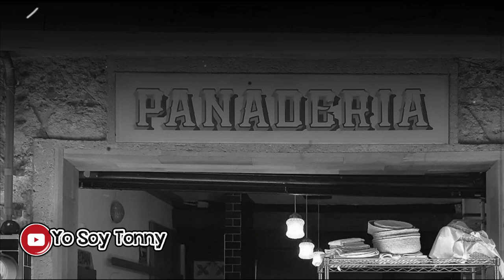✅HORROR en la PANADERÍA🍞👨‍🍳: Un PANADERO comparte su EXPERIENCIA mas ATERRADORA!!🤫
🕯🕯Hola que tal bros a continuación les traigo una narración más de  terror, espero les agrade, también los invito a participar en este nuevo proyecto y si gustan pueden mandarme sus historias a mis redes sociales que yo con mucho gusto los leeré...
PÁGINA DE TERROR:
🏆🏆🆂🆄🆂🅲🆁í🅱🅴🆃🅴
🚀🚀TODAS LISTAS DE REPRODUCCIÓN🚀🚀:

🚀 ¡¡FELICIDADES!! Eres de los muy poc@s que llegan hasta el final de la descripción y por eso tienes que presumirlo dejando un "🦕" en los comentarios ...

⚠️ ⚠️⚠️SI QUIERES MAS CONTENIDO ASI O TIENES ALGUNA IDEA DEJA TU COMENTARIO... ⚠️⚠️⚠️⬇️⬇️⬇️